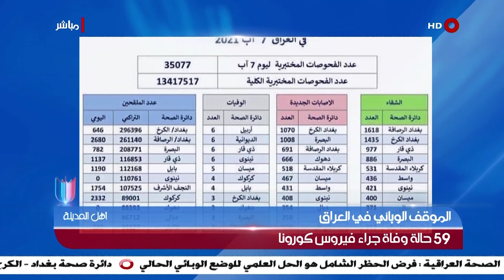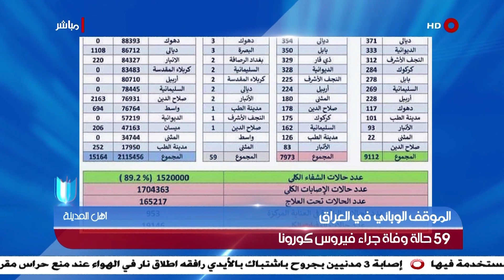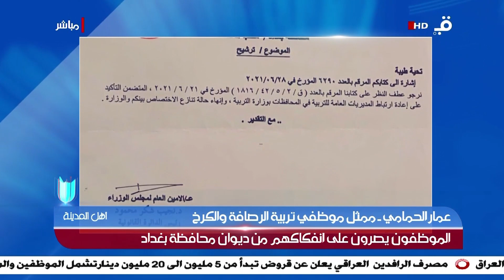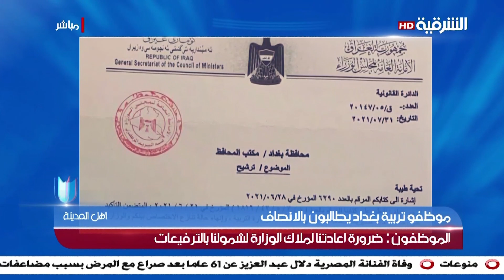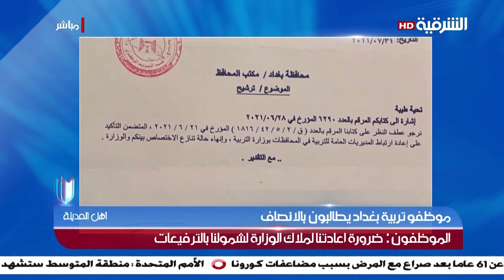موظفو تربية بغداد يطالبون بالانصاف | أهل المدينة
Alsharqiya Tube